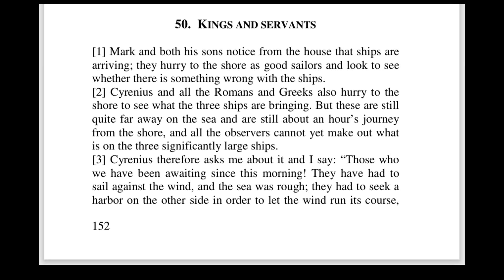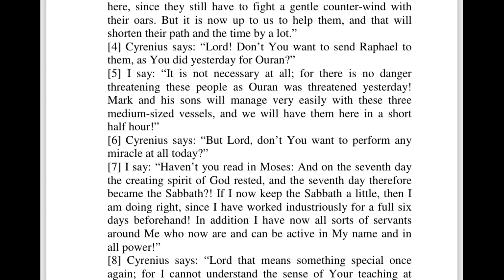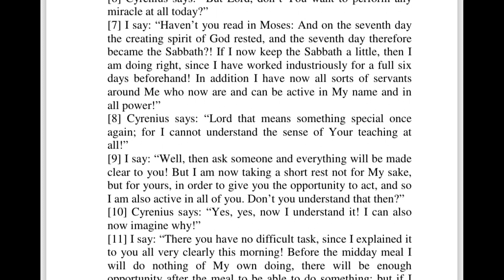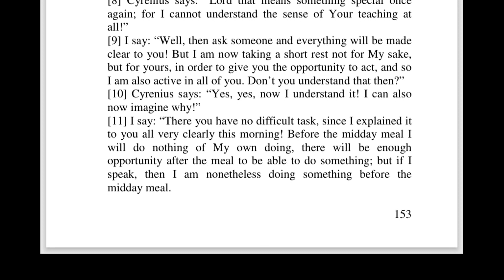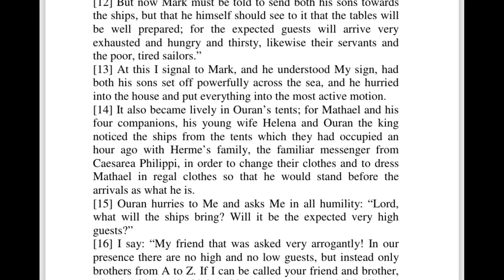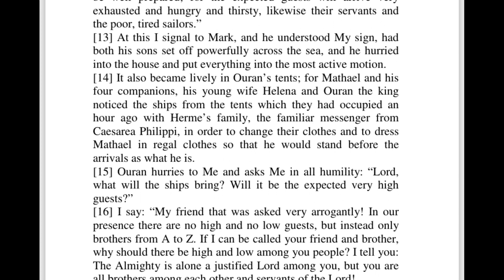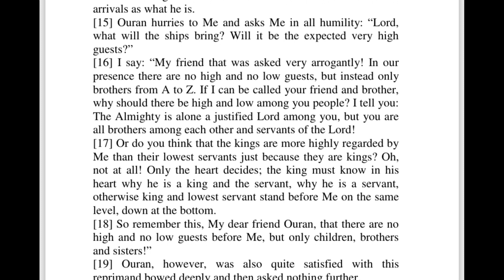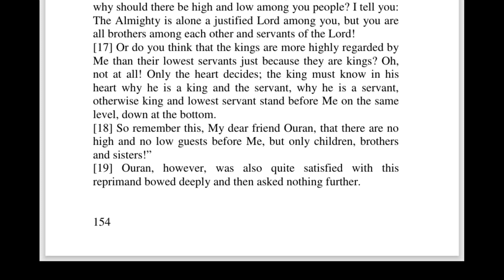Ch 050 The Great Gospel Of John - Book 7